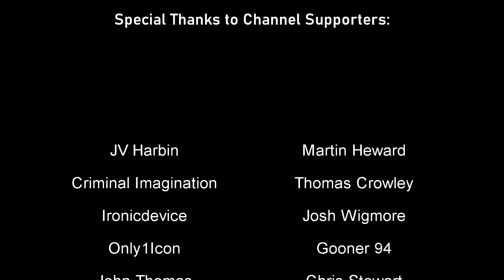Raw vs Nitro "Reliving The War": Episode 8 - 30th Oct 1995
WWF Raw and WCW Nitro go head to head in the 8th episode of "Reliving The War" from Wrestling Bios. It's October 30th 1995, WCW have just finished up their Halloween Havoc 1995 event while the WWF are in the midst of promoting Survivor Series. Halloween Havoc saw Hulk Hogan and The Giant battle it out in Monster Trucks and in the ring respectively, and we also got the WCW debut of the Yeti, one of WCW's most infamous creations.

The WWF decided to theme this episode of Raw around Halloween withVince McMahon and Jerry Lawler wearing Halloween costumes. Raw features superstars such as Razor Ramon, Owen Hart and Marty Jannetty while WCW presents The Dungeon of Doom, Sabu and Disco Inferno to name a few. With Nitro being broadcasted live on TNT while Raw presents a taped show, will WCW win yet another week?

Matches and Promos covered in this episode of Reliving The War include:

00:00 - Halloween Havoc 1995 Recap
03:01 - The Raw debut of Goldust
07:11 - Scott Norton vs The Shark / Milton Bradley Karate Fighters
10:02 - The Horsemen speak on WCW Nitro
12:54 - Jim Cornette's British Bulldog Promo
16:48 - Lex Luger teams up with Meng
21:08 - Owen Hart vs Razor Ramon